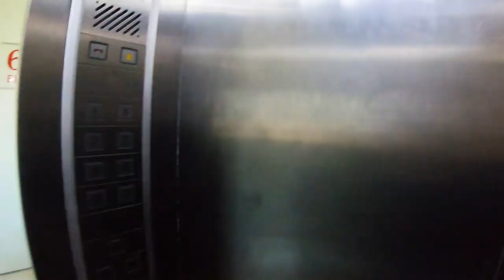PHUKET CITY TOUR - The Famous Big Buddha | Wat Chalong Temple | Karon Viewpoint |Saurabh Nashit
This vlog is all about our city tour in Phuket, Thailand.'
Phuket is one of the southern provinces (changwat) of Thailand. It consists of the island of Phuket, the country's largest island, and another 32 smaller islands off its coast.
On this day we visited the famous Big Buddha statue which is also known as Phuket Big Buddha, or The Great Buddha of Phuket, which is a seated Maravija Buddha statue in Phuket, Thailand. The official name is Phra Phutta Ming Mongkol Akenakiri, shortened to Ming Mongkol Buddha. Sitting atop Nakkerd Hill near Chalong, construction began in 2004. Expansion of the base was ongoing as of 2015 which is 45m long.
And after this we visited the historical temple Wat Chalong the most important of the 29 buddhist temples of Phuket is Wat Chalong  or formally Wat Chaiyathararam, located in the Chalong Subdistrict, Mueang Phuket District. It is dedicated to two highly venerable monks, Luang Pho Chaem and Luang Pho Chuang, who led the citizens of Chalong Subdistrict fighting against the Chinese rebellion in 1876 and with their knowledge of herbal medicine helped the injured. And then from here we went for an adventurous ATV ride where we had our lunch.
And we ended our day at Karon view point.